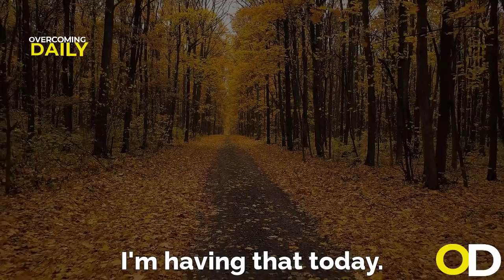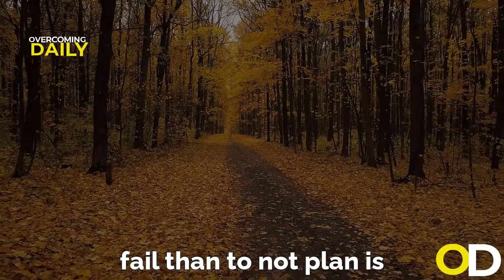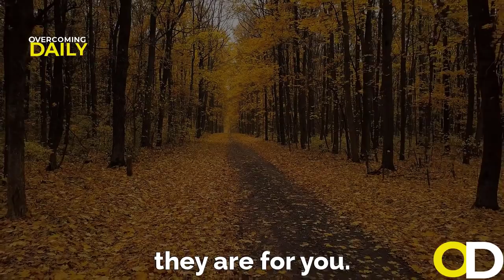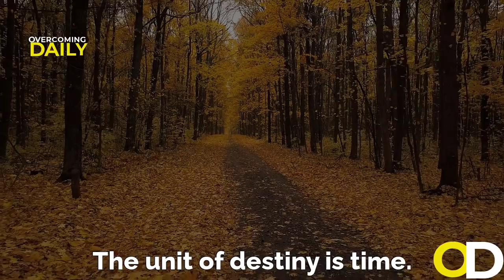IF YOU WANT TO FULFILL YOUR VISION IN 2021 YOU NEED TO WATCH THIS APOSTLE JOSHUA SELMAN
IF YOU WANT TO FULFILL YOUR VISION IN 2021 YOUNEED TO WATCH THIS APOSTLE JOSHUA SELMAN

ANNOUNCEMENT:
Public Relations Department:
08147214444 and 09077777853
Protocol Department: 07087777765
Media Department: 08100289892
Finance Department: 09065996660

below is the account detail:

Account Numbers:
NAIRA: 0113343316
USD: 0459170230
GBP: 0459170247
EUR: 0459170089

Swift code: GTBINGLA
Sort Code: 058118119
Bank: Guaranty Trust Bank Plc

1)This video has no negative impact on the original works (It would actually be positive for them)
2)This video is also used for teaching purposes.
3)It is transformative in nature.
4)I ONLY used bits and pieces of videos to get the point across where necessary.